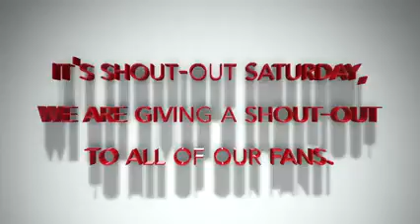150144175 1330298810675811 4901678896386617154 n